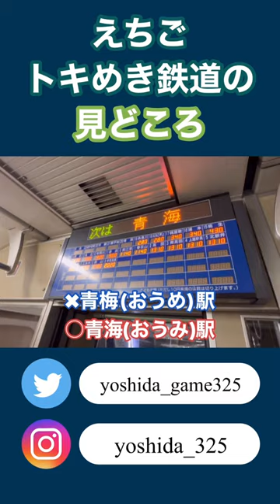【悲劇】えちごトキめき鉄道に完全乗車するとこうなります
◆動画の内容
今回は、えちごトキめき鉄道(通称:トキ鉄)の完全乗車を目指し、妙高はねうまライン、日本海ひすいラインに乗車をしました。
新潟上越地方の絶景を、満喫しながらも、最後は意外な駅に到着しました。
是非最後までのんびりとご視聴下さい♪

トキ鉄ツアーパスを始めとした、お得な切符

◆吉田のSNS